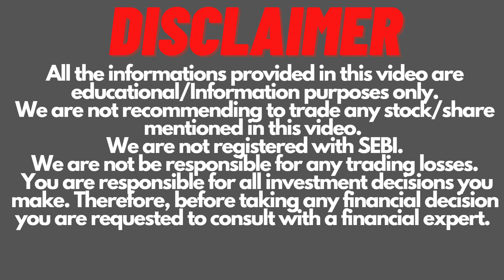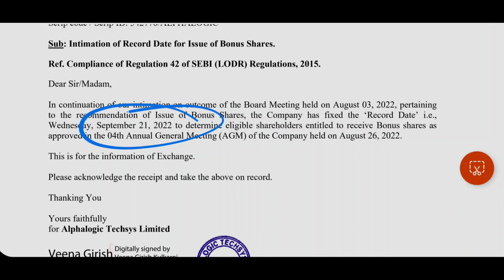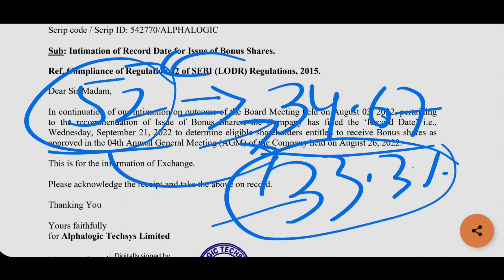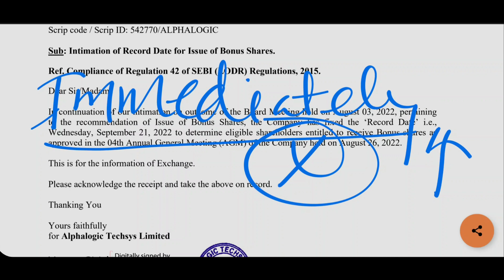Alphalogic Techsys Bonus Issue Record Date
Alphalogic Techsys Bonus Issue Record Date Fixed@CAAmitSharma